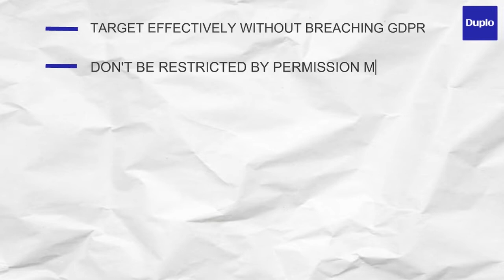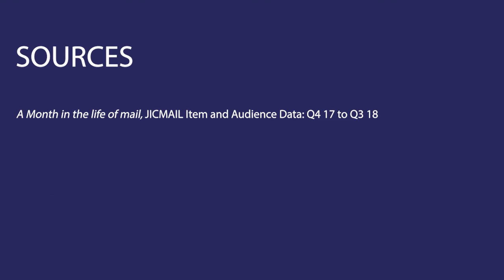The Power of Print in Direct Marketing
Direct Mail is staging a comeback into the marketing mix.
This animated infographic presents data showing why Direct Marketing should be considered as part of your multimedia campaigns.